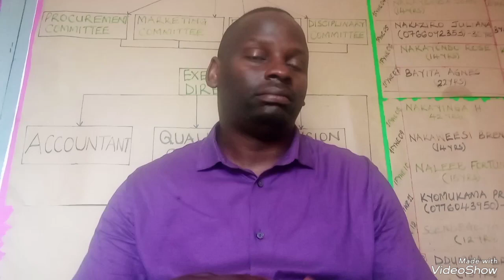updates from INNOVATIONS -Byakabanda. Thanks 🙏🙏🙏 for the support 🙏🙏🙏